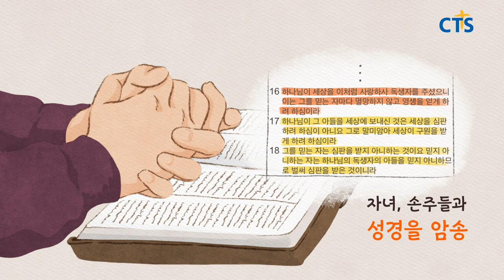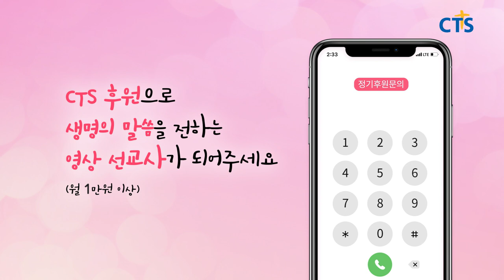CTS 후원영상 | 온 가족이 함께하는 영상선교후원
[CTS 웹툰후원영상]
온 가족이 함께 하는 영상선교후원

복음이 필요한 여러분의 가정에도
믿음의 유산이 이어지도록 CTS 후원으로 함께 동참해주세요!